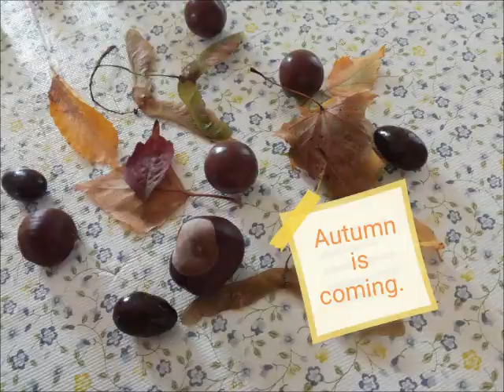stop motion 9 - Autumn is coming 🍁🍂🍃🍂🍁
German folk Song "Bunt sind schon die Wälder"

🦉Owlalia´s m👀vie st👀dios' 9th stop motion